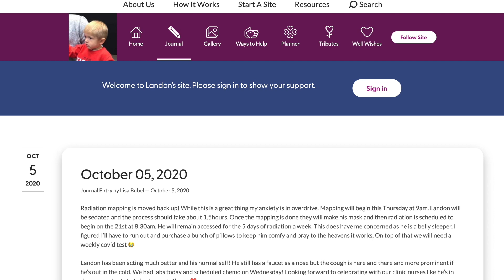Zombie SquadCAST #97 - ROUNDTABLE w/ TECHFALL & DIRKO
LANDON'S MAFIA
Go Fund Me

You can read about his journey all the way from the beginning.

Glenn Nelson
Chris “TechFall” Page
Dan Aronovich

Created by:
Glenn Nelson